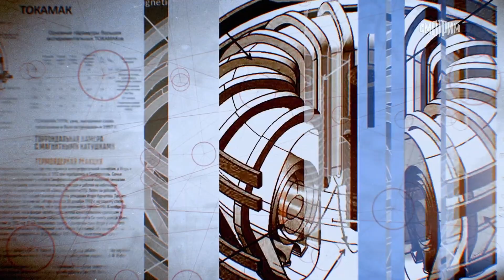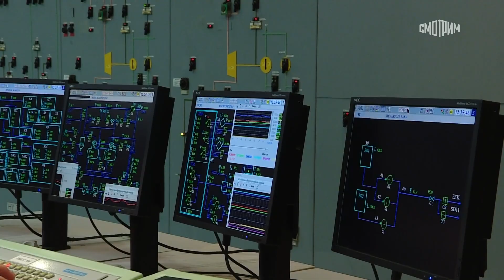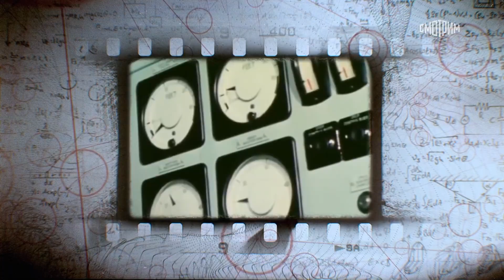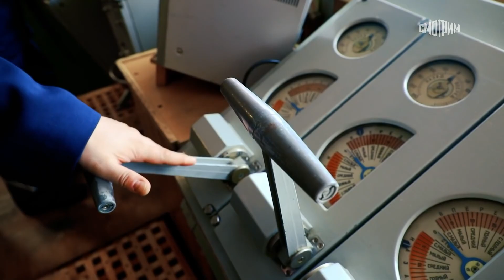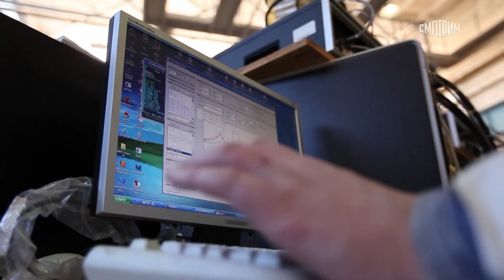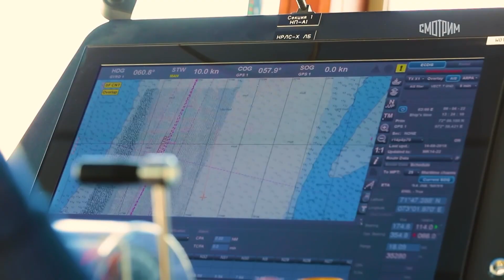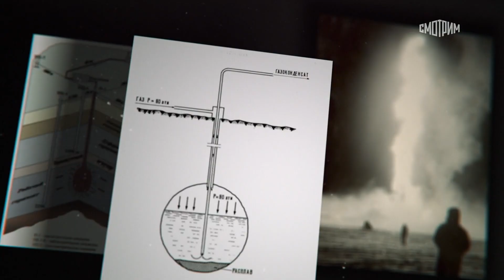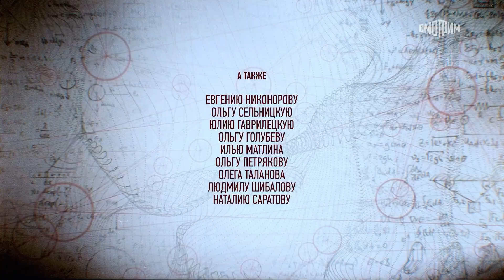Жизнь после бомбы. Укрощение атома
Весь путь "одомашнивания" атома в контексте соперничества двух сверхдержав. Как продвигались советские и американские ученые в изучении свойств атома и его применении? Какие были "пробы и ошибки"? И где, кроме атомной энергетики, применяли и применяют мирный атом по обе стороны Атлантики?